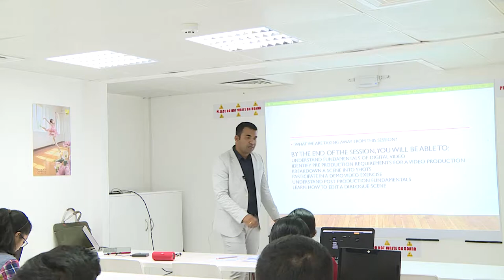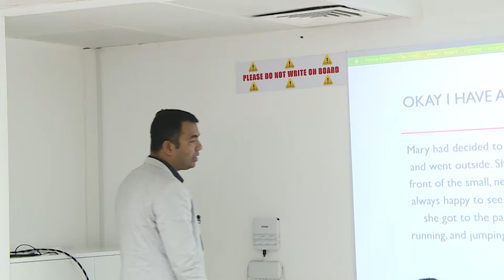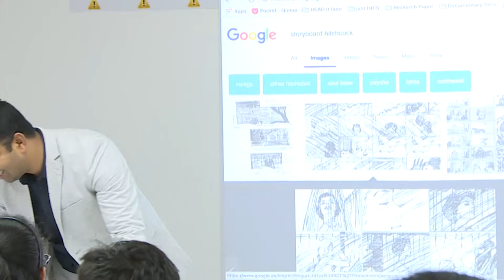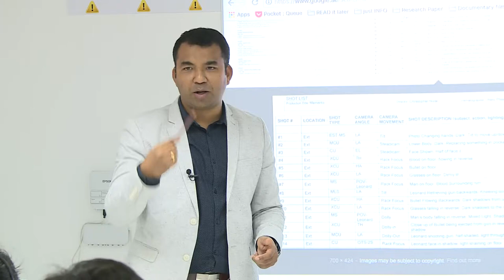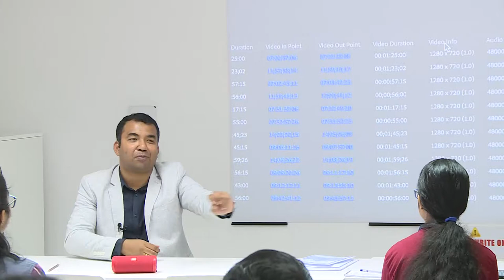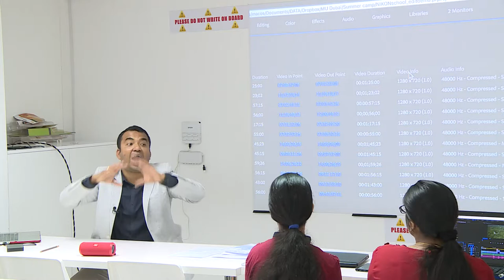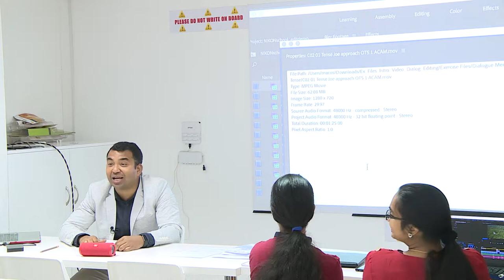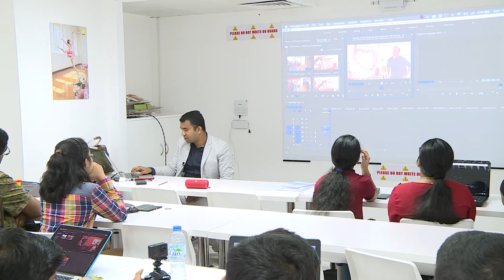Summer Camp 2018 Day 2 - Filmmaking Basics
School of Media & Communication, MAHE Dubai Campus conducted Summer Camp 2018 in association with Nikon School. The two-day event received great response from school students from Grade IX-XII. Day 1 was on Photography conducted by Nikon School.

I conducted the Day 2 session where I covered Filmmaking from Pre-Production to Post Production. Shot by Sangram Pattanayak.

Jump to a specific section of the lecture by clicking on the hyperlink below.

00:04 - Learning Outcomes
01:47 - Do you have a story to say?
03:36 - Rewrite a Story: Activity in the class
07:12 - How to tell a story visually
08:05 - Storyboard ideas
09:00 - Shot Division - Learning the terminologies
11:25 - Post Production Basics - a need for a portable HDD?
13:40 - My recommendation where to save the project file
16:10 - Editing Workflow - common to editing suites
20:00 - Digital Video Technologies
27:55 - How to Edit?
32:00 - Getting a MatchCut